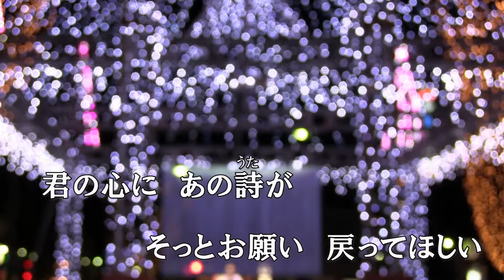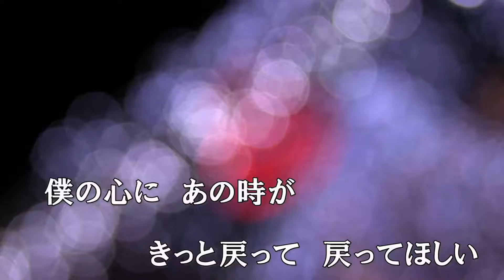横浜セレナーデ：わかつき和也 (ＣＯＶＥＲ) 昭和のＧＳサウンドを感じる楽しい曲です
昭和のＧＳサウンドを感じさせる曲です。歌ってとても懐かしく、楽しい曲だと思いました。背景映像は、静岡市街および清水港です。
2018年10月発売のわかつき和也様のｃｏｖｅｒです。